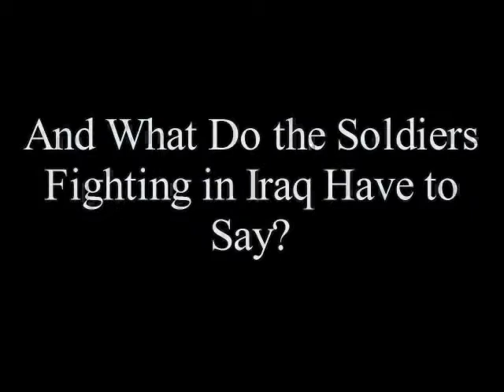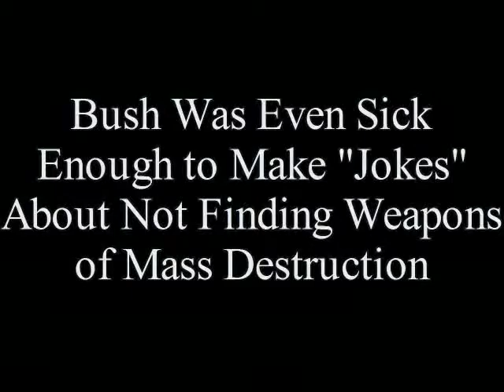AMERICA : MONOLITHIC RUTHLESS VATICAN CONSPIRACY (Pt.2)